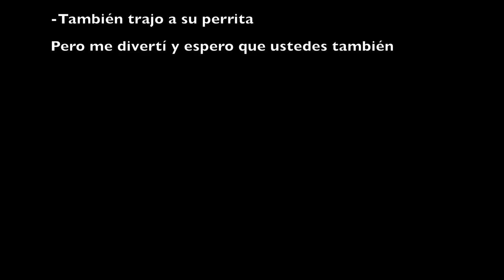¿Cómo preparar cocteles con tequila?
No hay nada mejor para empezar el año que unos buenos tragos de tequila!

Ingredientes:

-Tequila Sunrise

1 oz. Tequila
3 oz. Jugo de naranja
1/4 oz. Granadina
Hielos
Decorar con una rodaja de naranja

-Tequila Tóxico

1 oz. Tequila
1 oz. Midori
1 oz. Agua mineral
1/3 oz. Jugo de limón
1/4 oz. Miel de agave
1 Chile (jalapeño, serrano o de árbol)
Hielos
Decorar con una rodaja de limón

-Paloma

1 oz. Tequila
2 oz. Squirt
1 oz. Agua mineral
1/4 oz. Jugo de limón
Hielos
Escarchar con limón y sal

-Cantarito

1/2 oz. Tequila
1/2 oz. Jugo de naranja
1/2 oz. Jugo de toronja
1/4 oz. Jugo de limón
Cáscara de lima
Hielos
Escarchar con limón, sal y tajín
Decorar con una rodaja de limón y de naranja/toronja